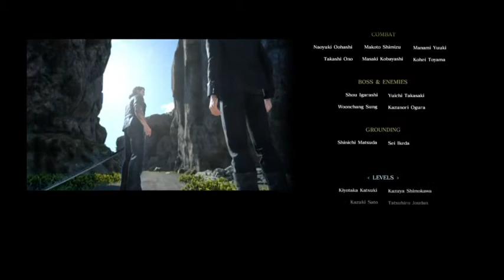Episode Gladiolus: Strong Man Woes (Part 11)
Not a great dlc but I played through it, gosh darn it. I am so psyched for Episode Prompto, though.

Streamed Live At: BunnyPirate_Holly on Twitch